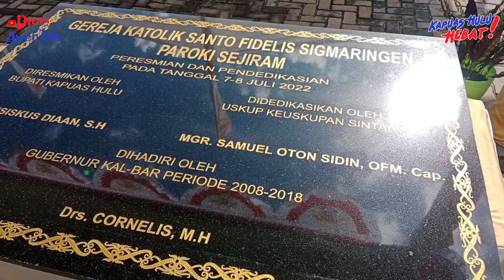Bupati Kapuas Hulu meresmikan Gereja Santo Fidelis Sigmarigen Paroki Sejiram ||15